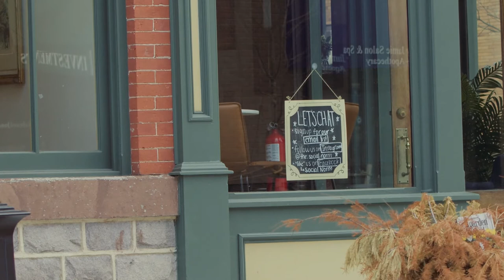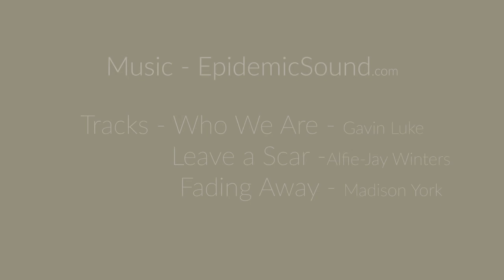Our New World (Flemington, NJ)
I created this video for a few reasons. One I wanted to just  give glimpse into what it looks like in the town where my wife works. No different than any other town at this time.
I will continue to make short videos similar to this just to document our new world.
However, the message in this video is to show that whille some are obsessed with the shopping for food and supplies there are those who not only don't have the time for it... the shopping and standing in lines, they just look past it. They are the ones who continue to work in the stores and the supply chain to bring the products and serve the people.
The truckers, delivery workers and medical staff.
My wife has been working 8 to 10 days straight with only 1 day off and then right back at it. Dealing with her job that she actually loves and spending time alone to decompress.